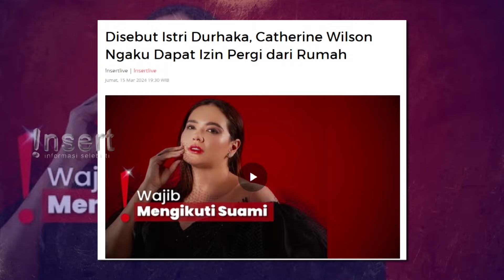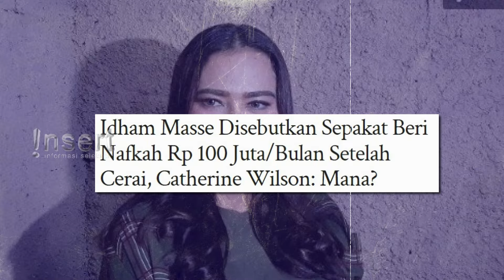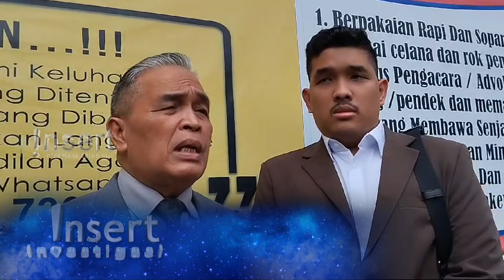Catherine Wilson Dekatkan Diri Pada Tuhan di Tengah Perceraian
Catherine Wilson tampaknya tak ingin terpuruk meski sedang menghadapi perceraian dengan Idham Masse. Catherine memanfaatkan momen Ramadan untuk mendekatkan diri kepada Tuhan. Catherine juga merasa dulu terlalu terburu-buru ambil keputusan menikah.